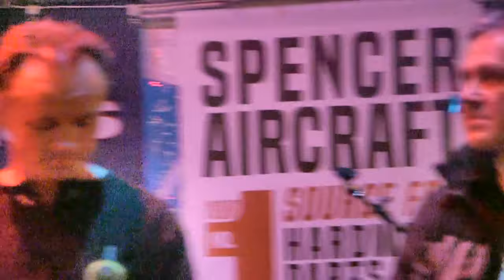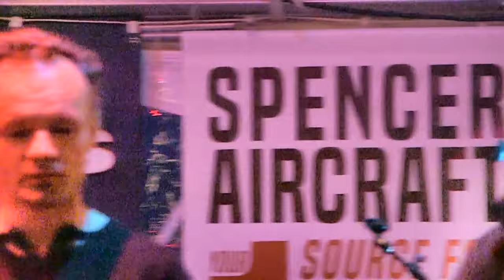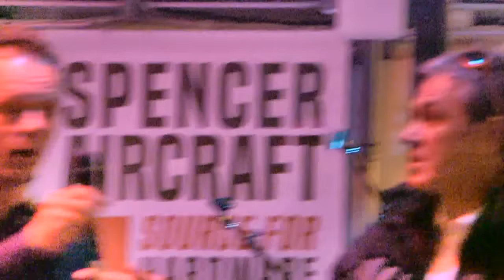Aircraft Engine Forum, sponsored by LAMA, Aviators Hot Line, Spencer Aircraft.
– The Great Aircraft Engine Debate, featuring moderator Sebastien Heintz, Rotax’s Christian Mundigler, Continental’s John Heitland, Pete Krotje of Jabiru, UL Power’s Robert Helms, Viking’s Jan Eggenfellner, and publisher Willi Tacke.

Your organization is pleased to report LAMA’s Ninth Annual Dinner went very well with about 280 LSA and light kit business persons in attendance. They witnessed the first of the “Great Debates,” this time with engine manufacturing describing their products and answering questions posed by moderator Sebastien Heintz.

Following the Dinner, numerous comments were offered that revealed even those in the business learned new facts about engines.

Of particular interest was a discussion about fuels that can be used with each engine. Part of the fuel debate portrayed ethanol as a very challenging substance not only for the engines but for the airframe systems such as fuel tanks and lines.

LAMA Dinner invitees also heard about the coming 2210 and 3310 Jabiru engines, an announcement that caught everyone by surprise.

The debates included Rotax, Continental, Jabiru, UL Power, and Viking with comments from publisher Will Tacke regarding electric propulsion.

With its “beta test” of the Great Debates successfully completed, LAMA will now dive deeper into plans for additional Great Debates at Sun ‘n Fun 2016. Debates will be held on LAMA’s space (LSA Mall) in Paradise City. Everyone is encouraged to visit, not only for the debates but to see the newly improved and significantly lengthened runway at Paradise City.